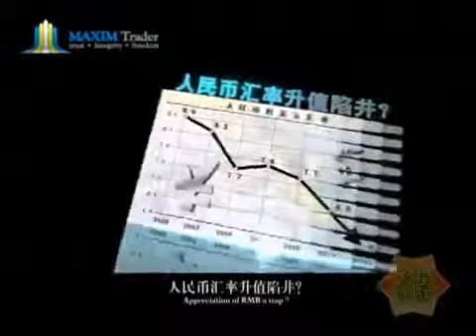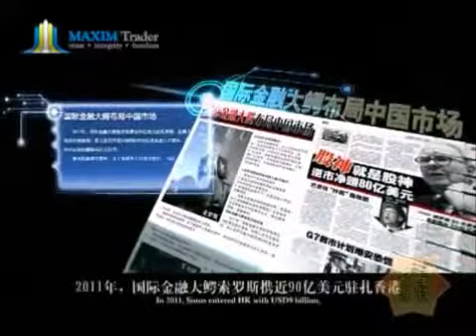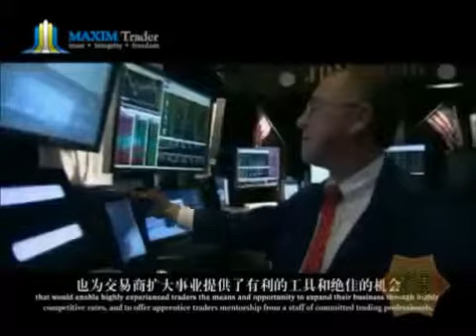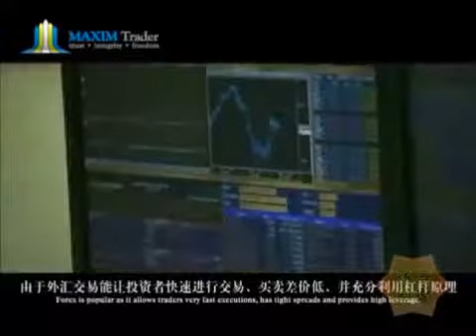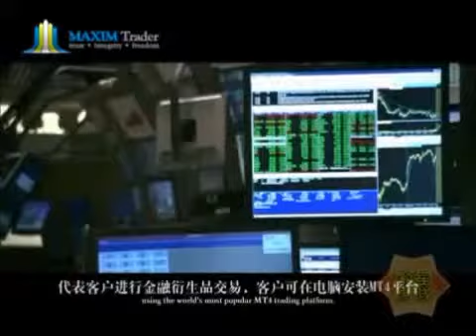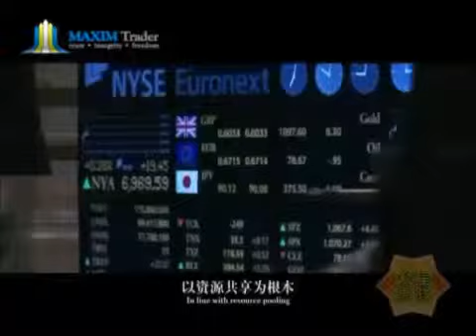maxim-video1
高回酬保本投资机会